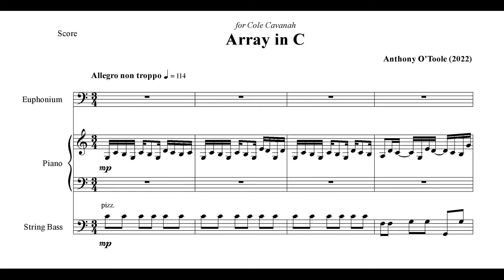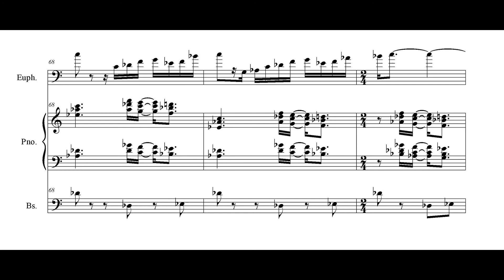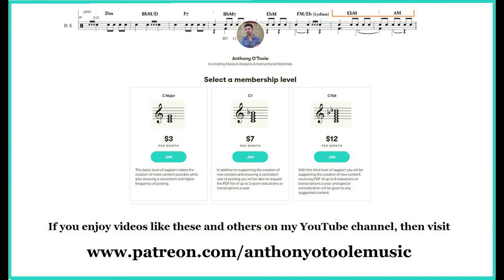Month of Miniatures #4 'Array in C' for Euphonium, Piano and Bass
The fourth composition written for Cole Cavanah who suggested the instrumentation.